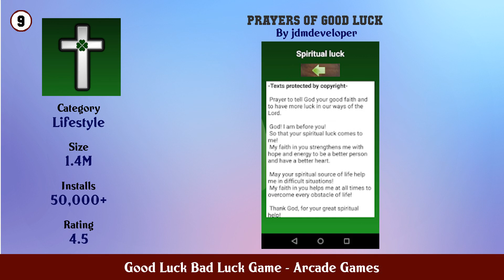Top 10 Good Luck Bad Luck Game Android Games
In this video we have listed Top Good Luck Bad Luck Game Android Apps. This video is for information and reference purpose only.